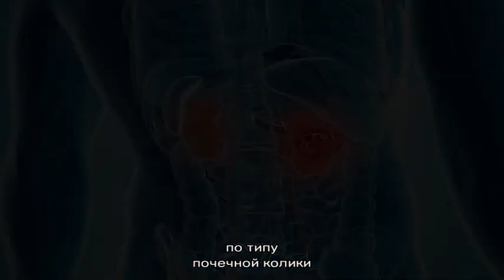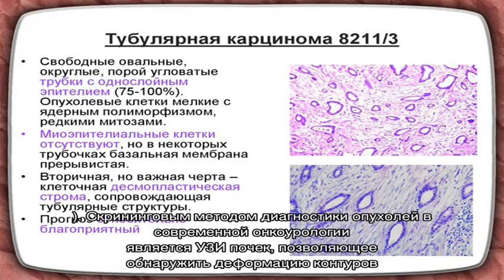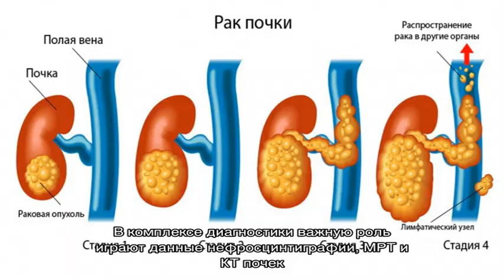Тубулярная карцинома почки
Тубулярная карцинома почки. Симптомы. Диагностика. Что делать при диагнозе тубулярная карцинома почки. Консервативное лечение и операции. Платные и бесплатные клиники, в которых лечится тубулярная карцинома почки.